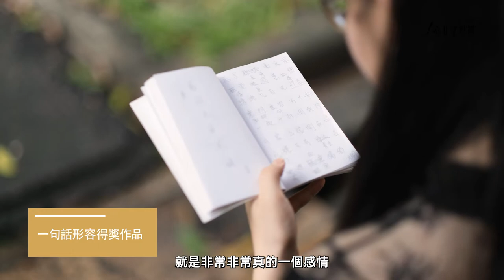第23屆臺北文學獎線上影音計畫｜古典詩組優等獎 黃絹文〈重遊京華感事〉